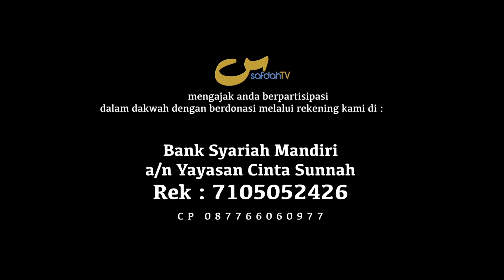Sahabat Safdah Bertanya: Kejeblos Riba Karena Takut Ikhtilath - Ustadz Badru Salam, Lc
KEJEBLOS RIBA KARENA TAKUT IKHTILATH - USTADZ BADRU SALAM, Lc

SAHABAT SAFDAH BERTANYA

Ada sebagian ikhwah yang lebih memilih kredit motor dengan riba daripada ikhtilath di angkot. bagaimana hukumnya?

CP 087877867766